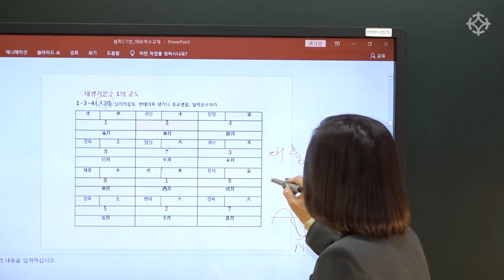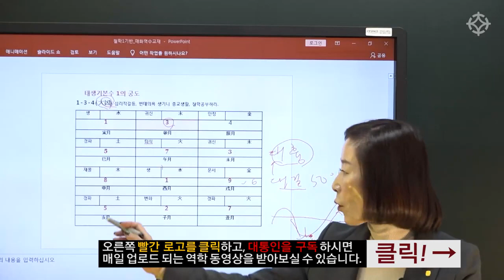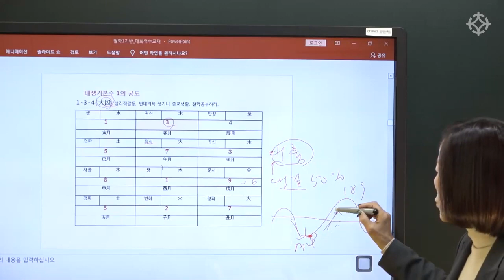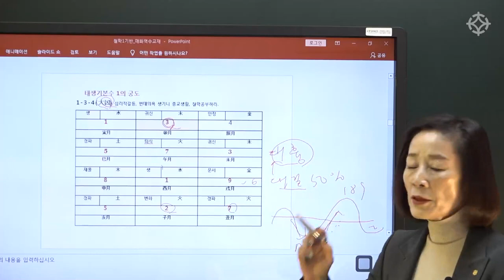매화역수 : 태생기본수 1의 궁도 (1-3-4 수리)(1) - 혜련 조병화 선생님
*매화역수 인터넷 동영상 강의*

친절하고 쉬운 설명!
실전에 바로 써먹을 수 있는 풍부한 사례와 감명 노하우!

바당미정 선생님의 '매화역수' 강의는
역학교육원 대통인에서 인터넷 동영상 강의와 USB로 수강하실 수 있습니다

● 역학교육원 대통인 문의하기 ☞ 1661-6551

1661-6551